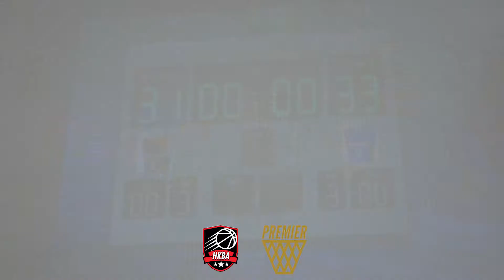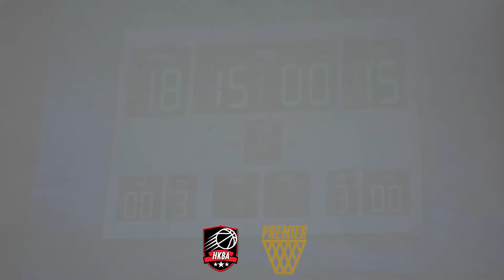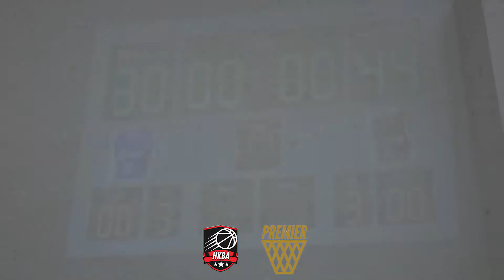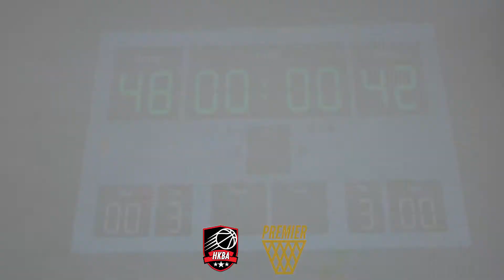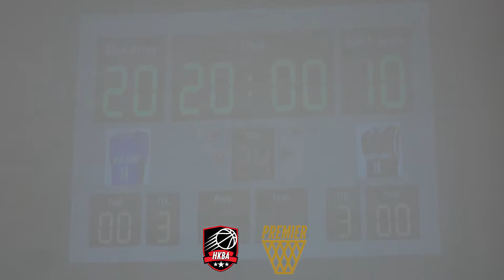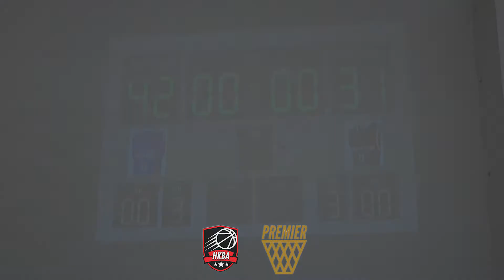S3 Week 9 | Premier Basketball League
Learn More On How You Can Tryout for Premier League & Compete With The Best!

IG & Facebook: @hkbaallday @hkbapremier